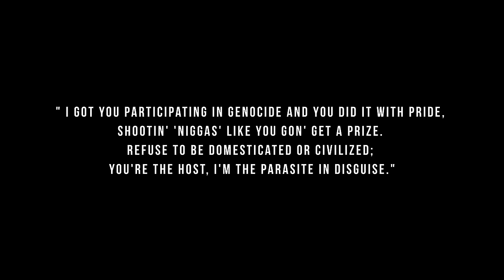X-Raided - Parasitic | Official Music Video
Strange Music Inc. | Official Music Video

During an appearance on VladTV, X-Raided compared a gang to a parasite, in that it “lived on or within another organism without regard for the survival of its host.” This led to Vlad asking several other artists what they thought about X’s comment. In response to that, the Sacramento rapper has unleashed his highly regarded storytelling ability to infuse Parsisitic with a powerful message about the pitfalls of gangbanging and the way it spreads like an infectious disease. Boasting a dominant flow that is both jarring in its brutal honesty yet simultaneously hyper sarcastic in its unspoken assessment of gang culture, “Parasitic” manages to walk the fine line between parody and pure, unadulterated hip-hop. X weaves and bends his flow in perfect sync with this classic West Coast G Funk track provided by Ac3 Beats, producing what is arguably one of the best rap songs of the year.

Produced By: Ac3 Beats